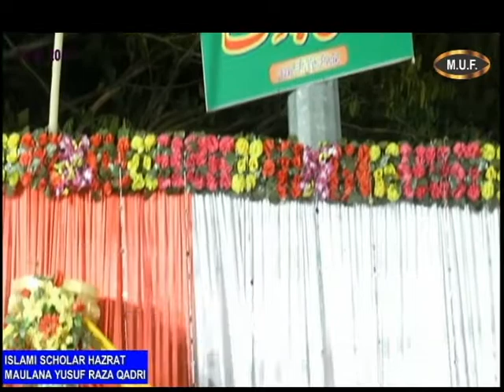Hazrat Umme Habiba Ka Adabe Rasool By Maulana Yusuf Raza Qadri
MUSLIM UNITY FOUNDATION
136,Suleman Building,Imam Ahmad Raza Road,
Behind Kotergate Masjid,Bhiwandi Dist.Thane (M.S) India

facebook pe page like kerne ke liye